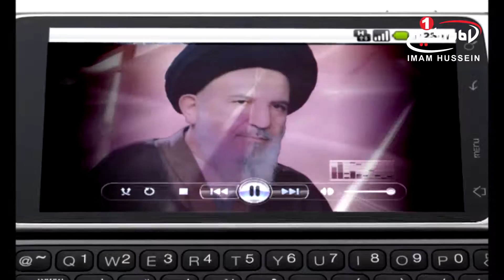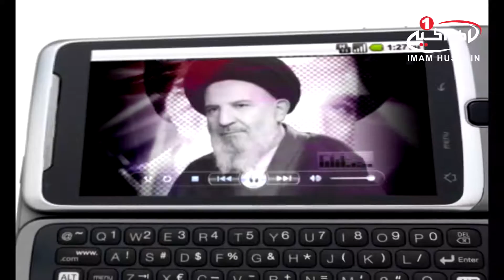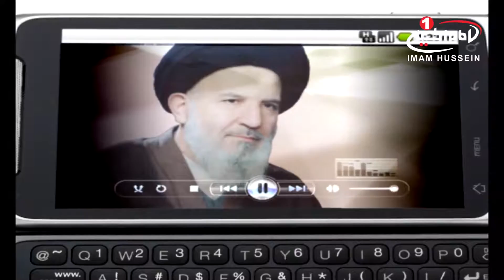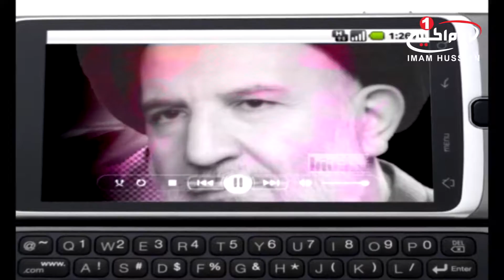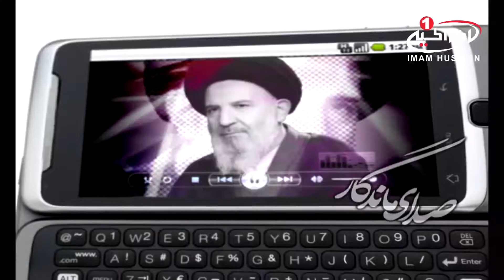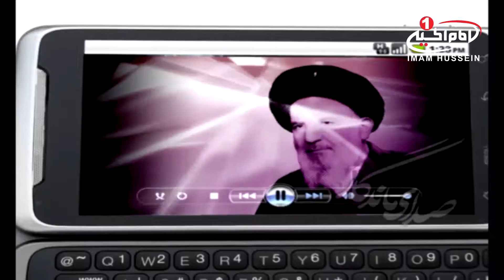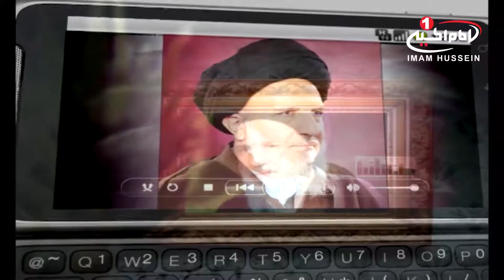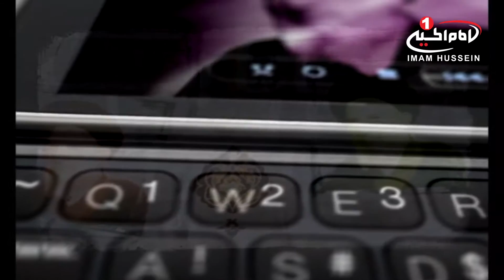صدای ماندگار(24):وظیفه همگان در آخرالزمان باصدای مرحوم آیت الله حاج سیداحمد فقیه امامی، قم، 1433 ق